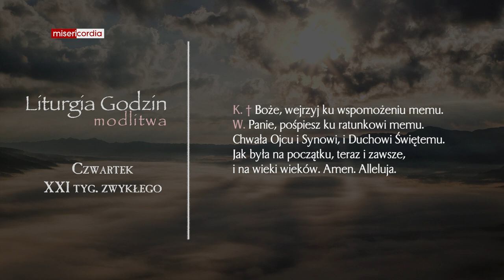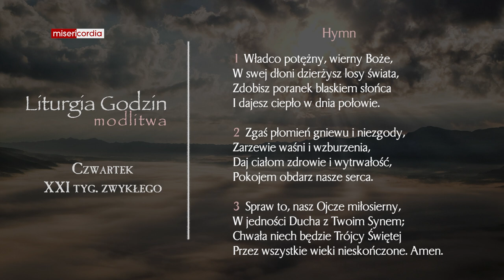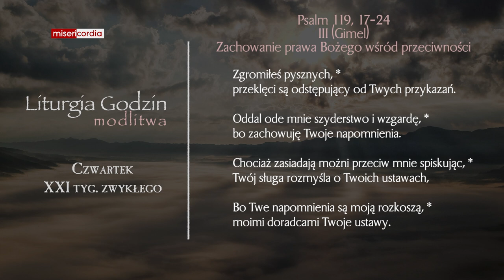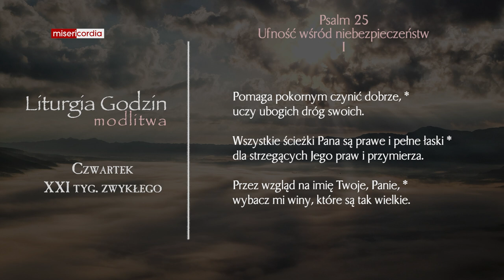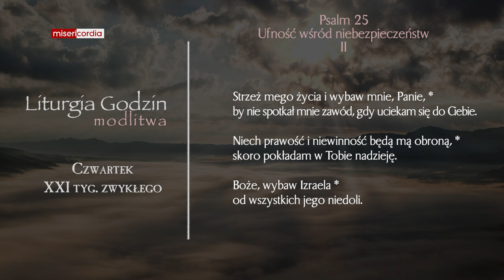Liturgia Godzin | Modlitwa Południowa | Czwartek, XXI tyg. zwykłego